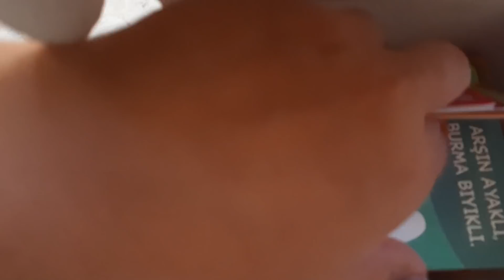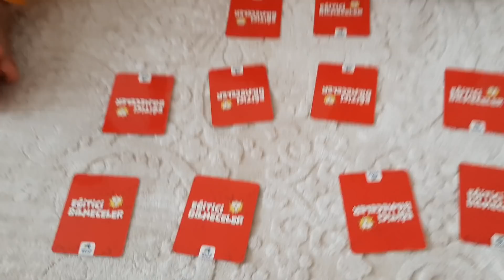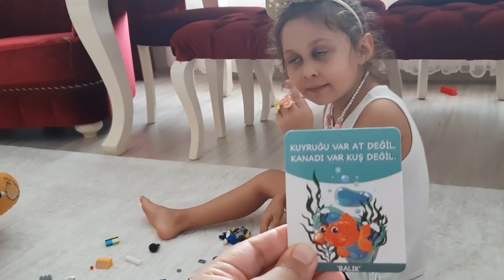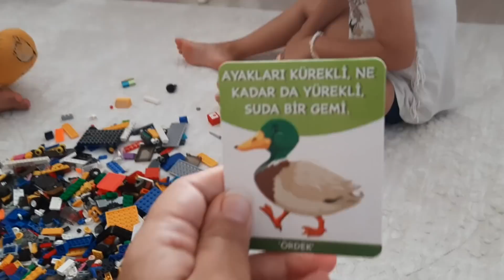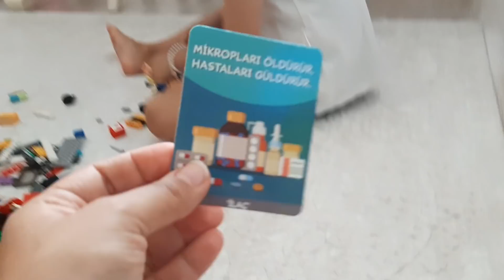Rüya evine gitmek istedi. Efe izin vermedi.